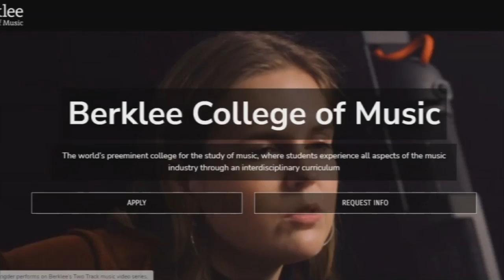Jeffersonville High School senior headed to Berklee College of Music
Congratulations are in order for a Jeffersonville High School senior who’s landed a significant scholarship to a prestigious school.

Ben Broady has a deep love of music, a passion he found early in life, through his family.